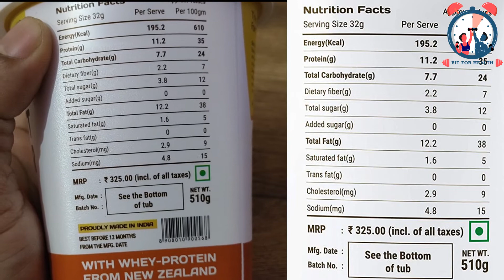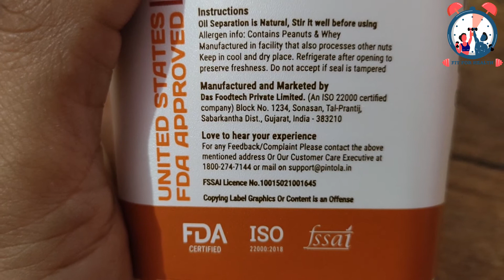Pintola High Protein Peanut Butter | Peanut Butter benifits | Fit for health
Hello friends,
"Fit For Health." On this channel, you can expect quick healthy tips, Gym workout and supplement review, general health tips
Peanut Butter
Hello Friends welcome to Fit for health. aj hum btayenge Pintola High Protein Peanut Butter ke bare me.jo varrenent  me use kr rha hu wo hai wo hai pintola ka creamy
 baat karte iske  Nutrition Facts ke Bare me,to 100 gm main  Calcium 610 gm , Protein 35 gm,Total Carbohydrate 24 gm,
Dietary fiber 7 gm, Total Sugar 12 gm,Total Fat 38 gm, Saturated Fat 5 gm, Cholesterol 9 gm, Sodium 15 gm, or trans fait 0 hai.
Isme High Protein Or High Fiber hai,ye muscle gain karne me help karta hai,100 % organic Jaggery hai, workout karne ki
capcity incrise krta hai, sabse achi baat isme ye hai doston isme 0 added sugar hai, ye build karega apke strenth or immunity ko.
isme dibbe me Pintola,s Recipe bhi diya hai . Isse  aap Pre workout shake bana sakte hai.milk me 2 spoon Peanut Butter + thode nuts daal
ke ap shake bana sakte ho. Peanut Butter se ap quick and healthy snack or Tasty Breakfast bana b sakte ho.
Baat karte hai Ingredients ke bare me isme Roasted Peanut Butter hai, Whey Protien Concentrate, Oraganic Jaggery hai.ise
Manufactured  Das food tech pvt ltd. krta hai. ye United States FDA se Approved hai. iske price ki baar kare to
iska online price 510 gm 210 rupse ka hai.